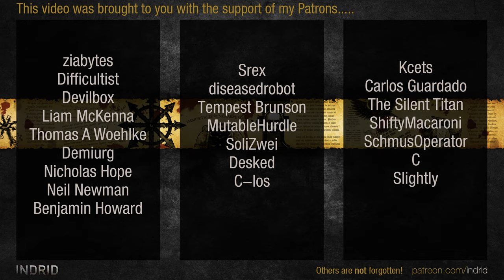Age of Wonders 4 | Swamp Lizards #9